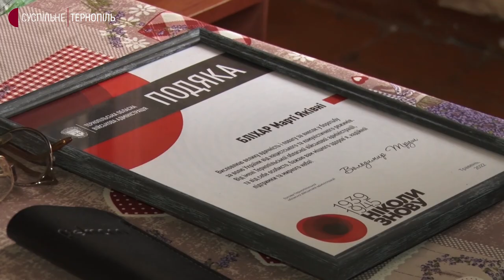На Тернопільщині двом сестрам – упівкам вручили подяки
Одна із них – Марта Бліхар. Жінка вдруге за життя змушена втікати від російських загарбників.